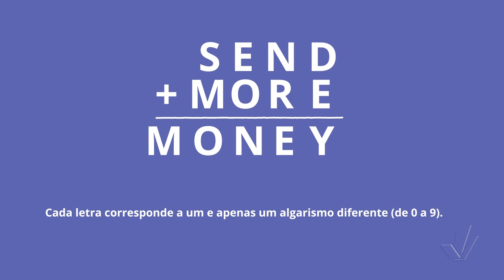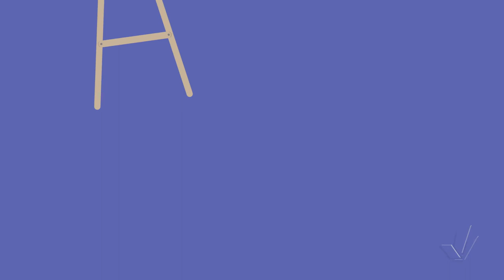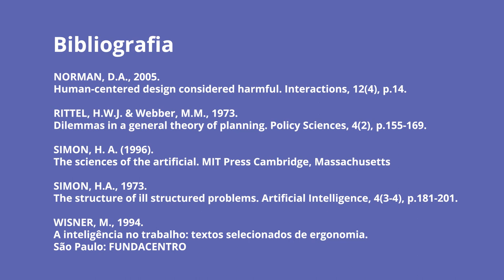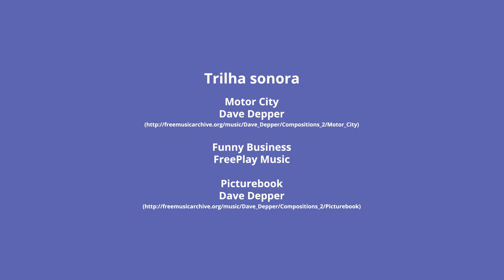Qual a origem dos problemas de Usabilidade?